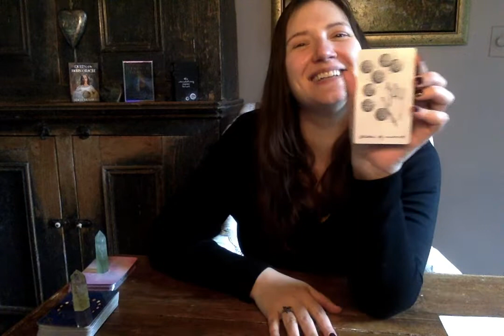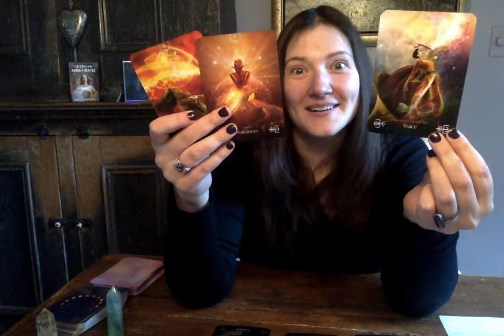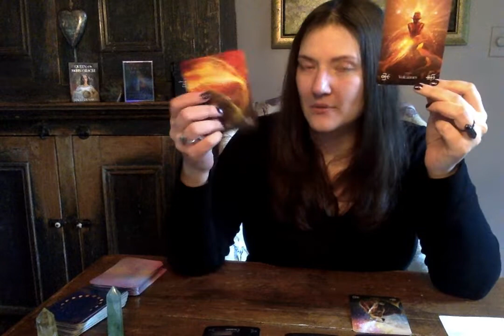TAROT de L'ESPOIR * GÉMEAUX * "Vous travaillez avec votre personne, mais ça n'avance pas!"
Il faudrait se parler, Gémeaux...en passant, petite vibe flamme jumelle:)

Merci de regarder mes lectures intuitives de tarot !! Si le tirage ne résonne pas, visionnez les vidéos de votre signe ascendant, signe lunaire et où se trouve vénus dans votre carte du ciel, ou laissez-vous évoquer par mes titres évocateurs, mais n’oubliez pas que la ligne du temps est relative et qu’il se peut que je lise votre passé ou futur plus lointain…

CONCOURS DU MOIS !! La personne gagnante sera annoncée dans la section « community » le 2 du mois. Bonne chance !!

Si vous voulez une lecture privée, connaitre les tarifs et la prise de rendez-vous